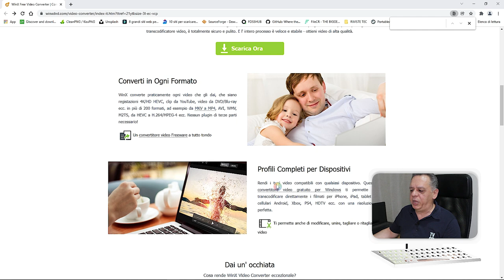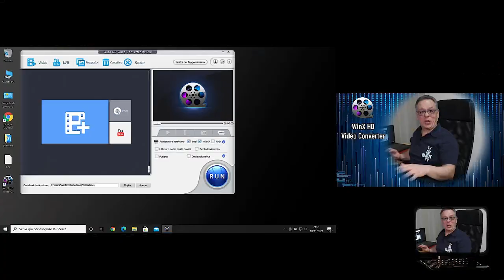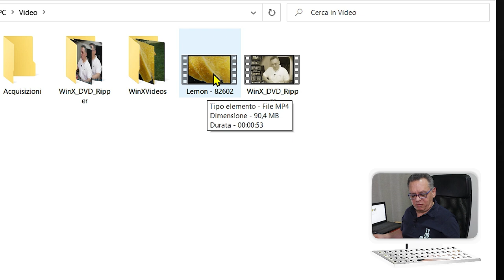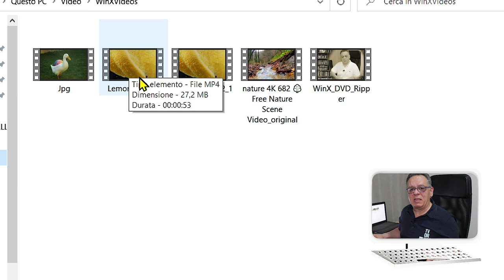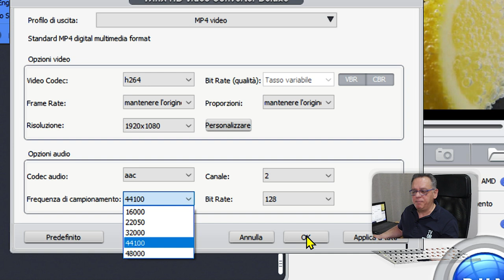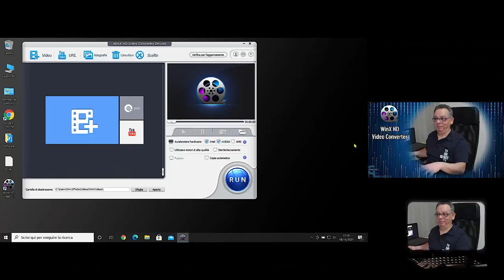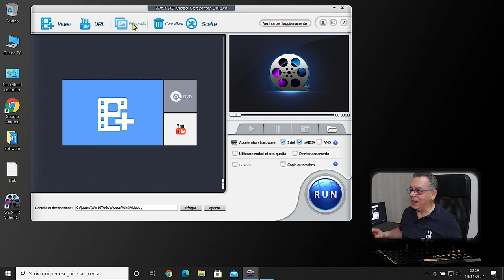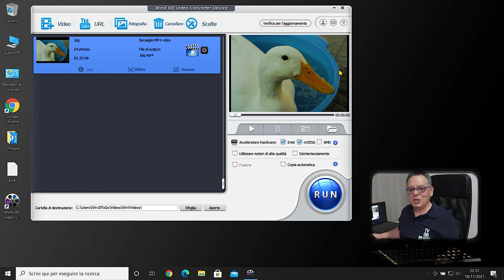WinX HD Video Converter Deluxe 🏆 L'indispensabile!!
Winx HD Video Converter Deluxe, la pietra miliare dei software di conversione. L'applicazione indispensabile per chiunque operi nel campo o si diletti con video, video editing e conversioni o semplicemente abbia bisogno di conservare i propri filmati in formato compresso, senza perdita di qualità! Più volte classificato come miglior prodotto, offre funzioni che permettono di compiere operazioni indispensabili senza ricorrere all'utilizzo di software complementari. Il "coltellino svizzero" da tenere sempre a portata di mano.

LINK:
Offerta promozionale dal 20 al 26 Novembre

0:00:00 - Intro
0:08:37 - Opzione "Video" primo esempio
0:15:39 - Opzione "Video" secondo esempio
0:19:34 - Opzione "Video" terzo esempio
0:22:21 - Opzione "URL" esempio
0:25:25 - Opzione "Fotografia" esempio
0:29:02 - Considerazioni finali